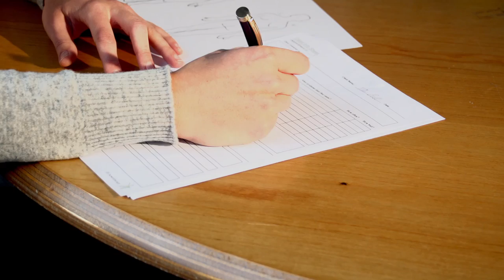What is the Bowen technique?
London-based lifestyle therapist Jessica Hertlein explains the benefits of Bowen for treating many conditions including stress, back pain and asthma.

TRANSCRIPT:
Bowen is a soft tissue release technique, which means it works on this layer of the body. For the body to work perfectly it needs to be balanced. Our body always has a reason why it spasms or causes us pain and bowen goes to the root cause of that.

Unlike other techniques that try to force a muscle apart or try to push bones into place, bowen works on the connective tissue that pull the bones and effect the position of the whole skeleton. It actually means that under-active muscles are pulled into action and the over-active ones that are shortening and in pain and distress are being released.

Bowen aims to balance the whole of the system. It's a great stress relief but it also works with conditions like asthma, anxiety and digestive issues.

So, after a thorough consultation and assessment with the patient we'll set forth a treatment plan which, for some people, means two to four sessions and actually that's all they need. For others, they'll benefit from a more comprehensive programme which, depending on your needs, can include dietary assessment, other lifestyle strategies or personalised exercise prescription.